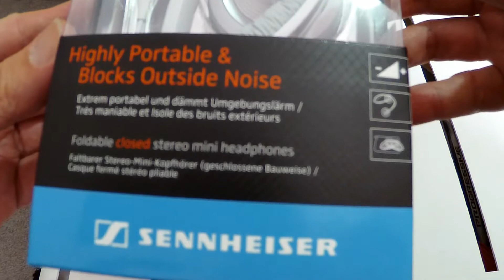Sennheiser PX 200-II Headphone Unboxing and First Look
Unboxing video of Sennheiser PX 200-II Headphone.